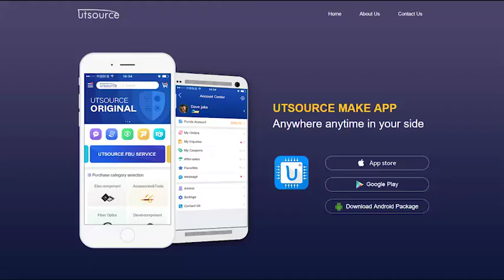STRW6253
Product Link:

Brand:Sanken Electric
Package / Case:TO-220